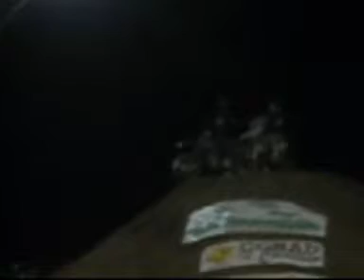MotorBiker Evolutions part 2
Evoluzioni di Freestyle Motocross del FIAT Freestyle Team ad Arceto il 20 settembre 2008